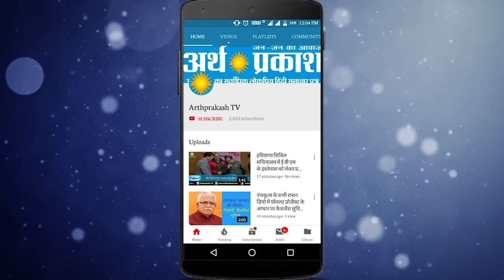गब्बर की दहाड़ : कैबिनेट की शपथ के बाद मंत्री अनिल विज ने अधिकारीयों को दे डाली ये सलाह देखें